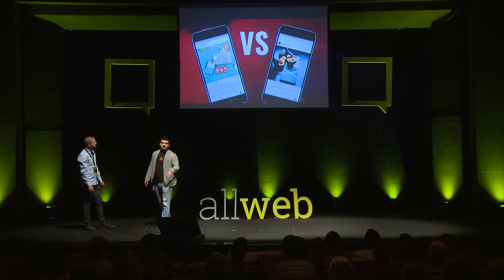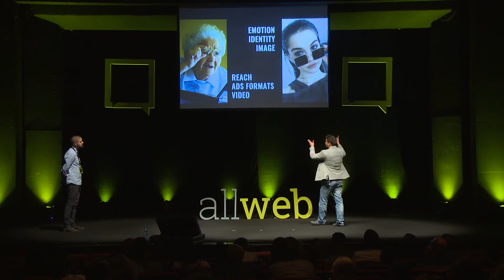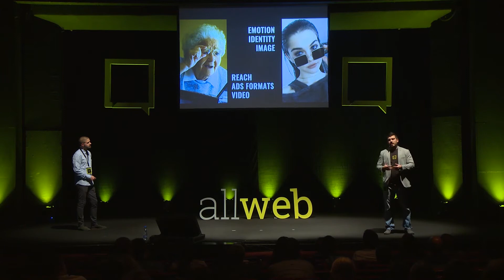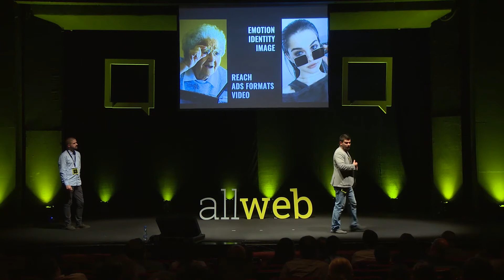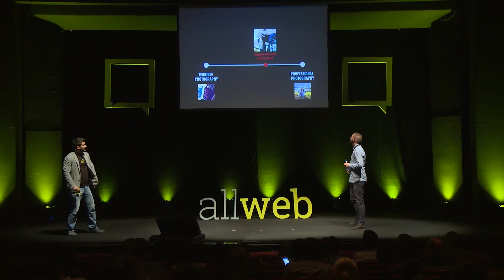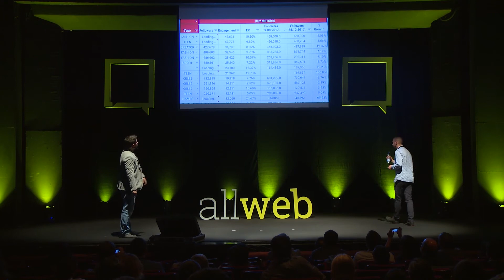Goran Jankulovski, Milos Skokic - AllWebMK 2017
DO WE REALLY NEED THAT INSTAGRAM THING?

Goran and Milos are the founders of ziska.rs, one of the fastest growing digital creative agencies in Serbia and the Balkan region.